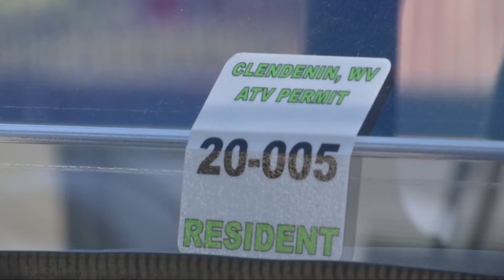Local town soaring to new heights despite pandemic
The pandemic has been especially hard on local businesses but one small town is making the most of it! 13 News Reporter Haley Kosik has a closer look.